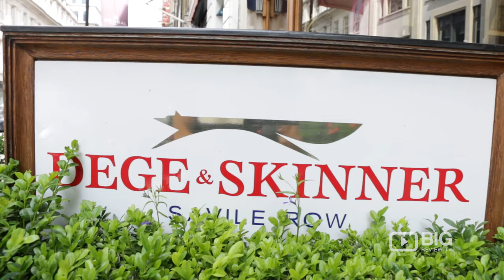Dege & Skinner a Tailor in London offering Suits and Clothes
Come to see one of the best tailors in London. Dege & Skinner offers custom tailoring, suit, clothes, alterations, and more.

Location: 10 Savile Row London United Kingdom W1S 3PF